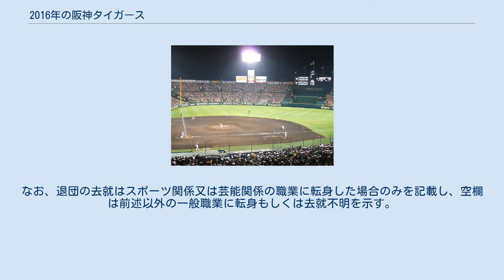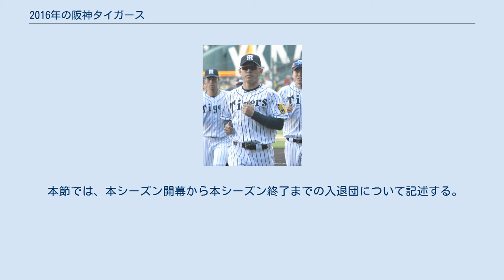2016年の阪神タイガース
2016年の阪神タイガースでは、2016年シーズンについての阪神タイガースの動向をまとめる。
 この年の阪神タイガースは、金本知憲監督の1年目のシーズンである。
 　2015年10月13日、選手・コーチ・監督を通じて31年間、阪神のユニフォームを着続けた和田豊前監督が辞任し、10月19日、金本知憲新監督が就任した。
戦力面では、呉昇桓やマートン、関本賢太郎が抜けた一方で藤川球児が4年ぶりに復帰。
加えて、メジャーリーグ経験者のマット・ヘイグ、マルコス・マテオ、ラファエル・ドリスを獲得。
2015年のドラフト会議では明治大学の髙山俊など6名を指名した。
金本監督は、この年のスローガンである「超変革」を体現するかのように、１軍経験が少ない若手を積極的に起用。
ドラフト1位入団の髙山俊は、1998年の坪井智哉の球団新人安打記録を更新する活躍を見せ、4年目の北條史也は、不振の鳥谷敬に代わりシーズン後半は遊撃手として先発で起用されるようになり、開幕時点で育成契約だった24歳の原口文仁も打棒を発揮し、主軸として起用されるようになった。
この他にも陽川尚将、坂本誠志郎、板山祐太郎といった若手野手が積極的に起用された。
投手陣では、3年目の岩貞祐太が防御率2点台で10勝を挙げる活躍。
1年目の青柳晃洋はシーズン後半からローテーションに加わった。
 しかしシーズン序盤からの鳥谷の不振に加えて、シーズン中盤からゴメスや藤浪晋太郎も不振に陥り、不安定な中継ぎ陣や若手の経験不足も響いて、シーズン序盤こそ5割を保っていたチームは交流戦を境に借金を重ね、9月に入る頃にはクライマックスシリーズへの進出が困難な状況に。
シーズン最後に7連勝したものの最終的には4位でシーズンを終えた。
なお、退団の去就はスポーツ関係又は芸能関係の職業に転身した場合のみを記載し、空欄は前述以外の一般職業に転身もしくは去就不明を示す。